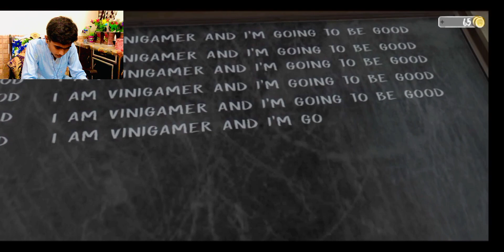Evil Nun Sey Mulaqat ( Evil Nun Full Gameplay ) Zaibi HR Gaming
Evil Gameplay
ish video mein main aapko bataunga aap kaise evil nun key  school main survive kar saktey hain agali aane wali video mein main aapko dikhaunga AP kese evil nun key school Sey Escape kar saktey hain